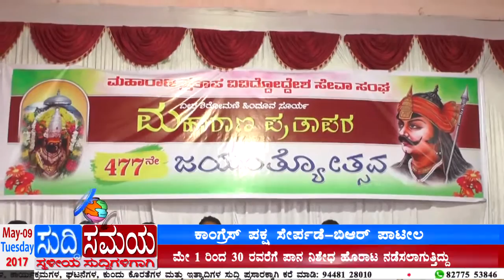SUDDI SAMAYA 09 MAY 2017